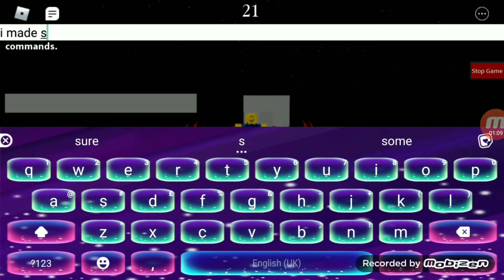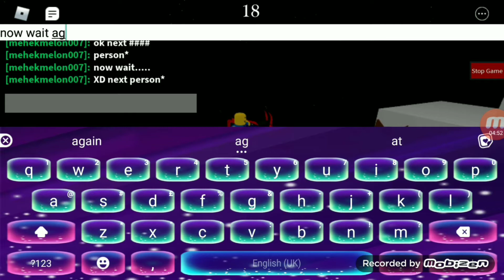Piggy NEW UPDATE (NO CLIP,NEW DECORATIONS,FRIENDLY NPC'S AND MORE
Hi wanna play roblox?well then here the link!
webroblox.com XD idk if it worked like and sub ty all